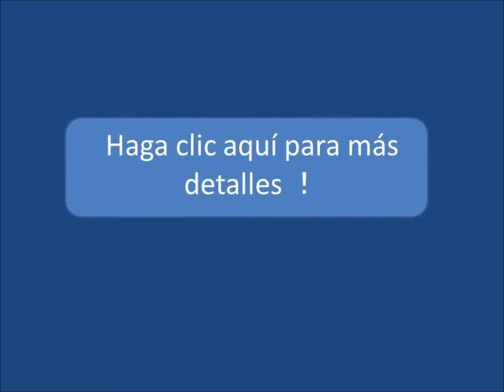Fotos de japon kimono elegante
Este Kimono expresa una imagen de la palacio imperial de la edad "Heian"(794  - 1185) con los nubes.